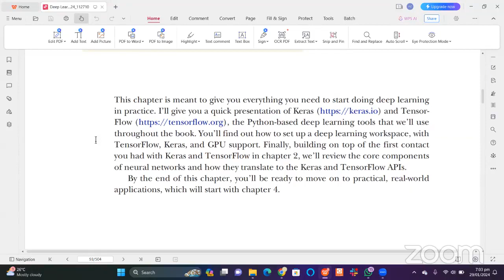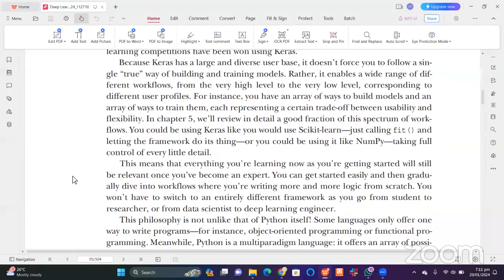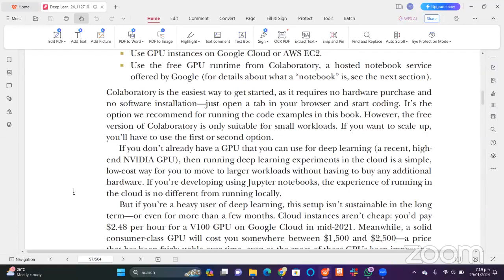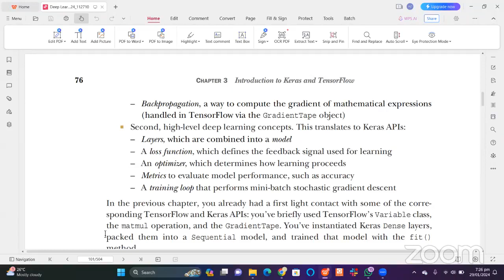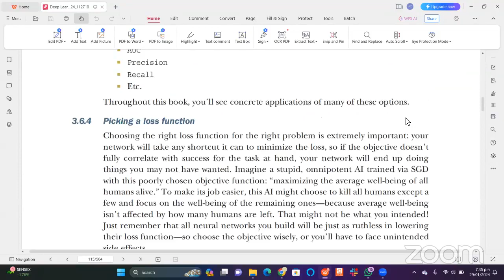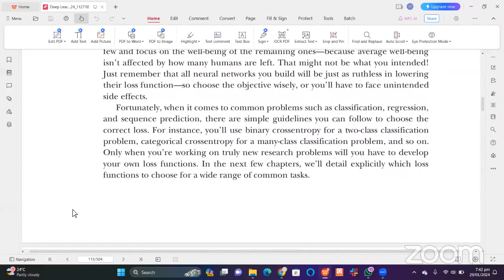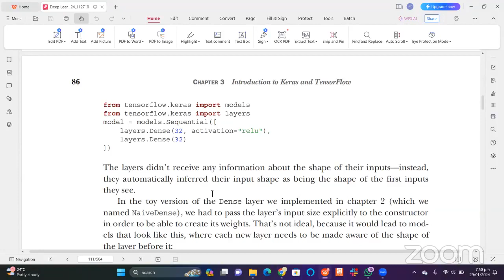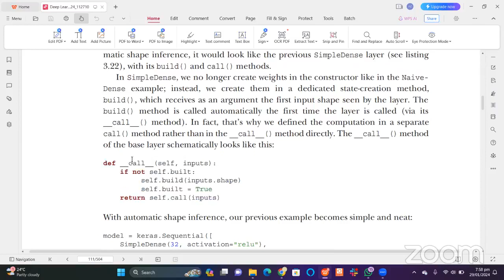7PM Learn Machine Learning from Scratch || Part 27